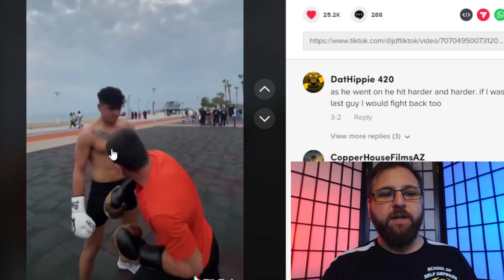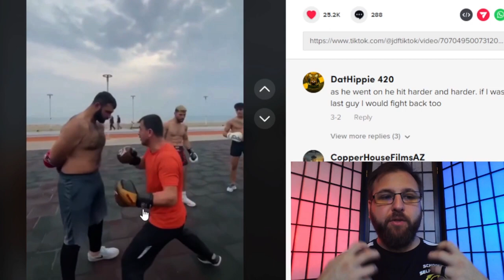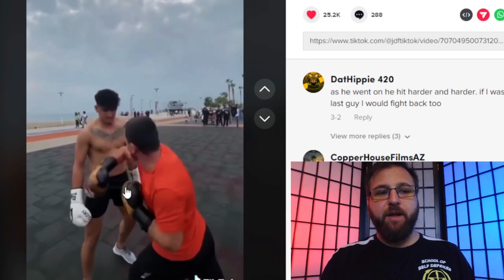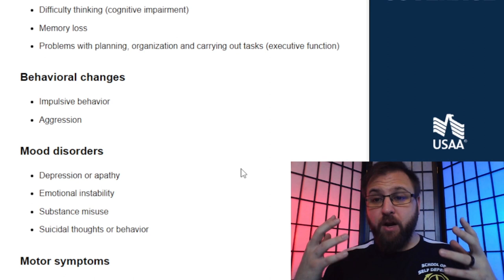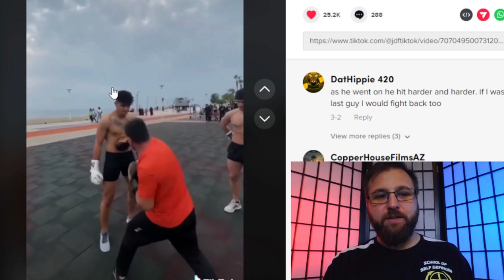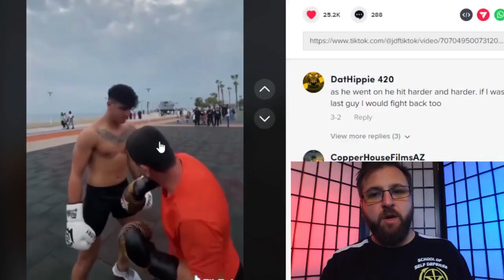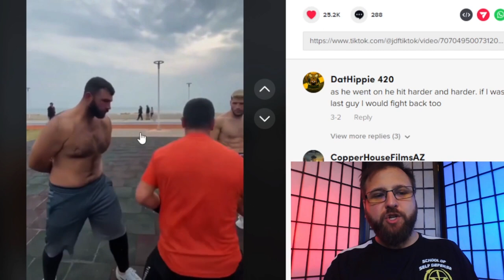This Kind of Training is Crazy! - Self Defense Expert Reacts